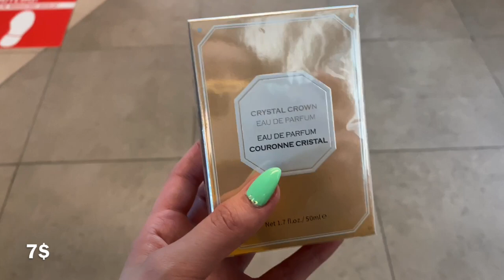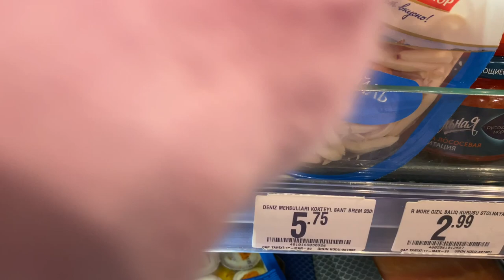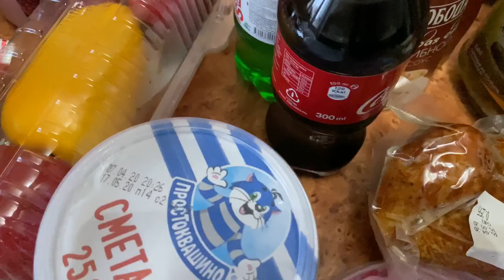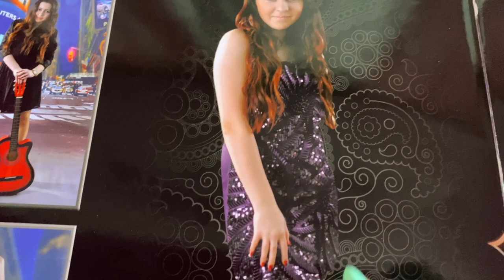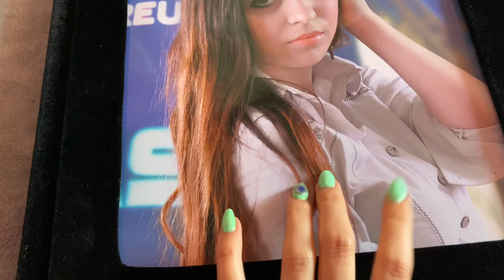ИДЕМ ЗА ПОКУПКАМИ / МОЯ ПОВСЕДНЕВНАЯ ЖИЗНЬ / Ayka Emilly